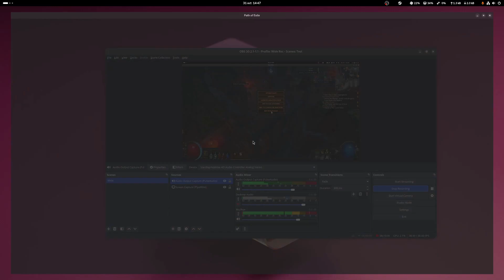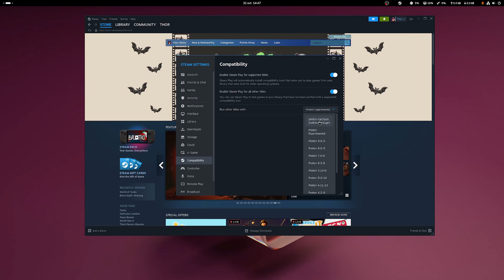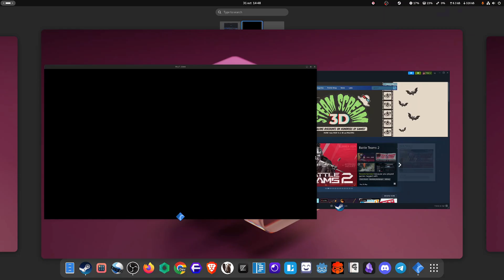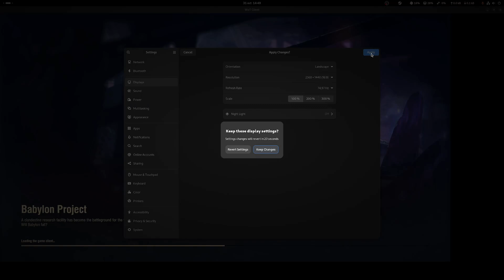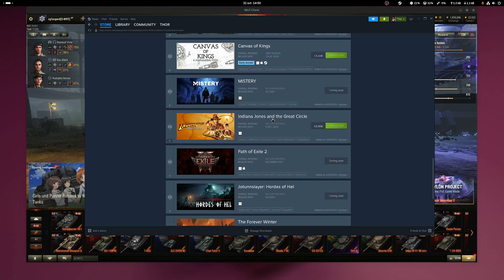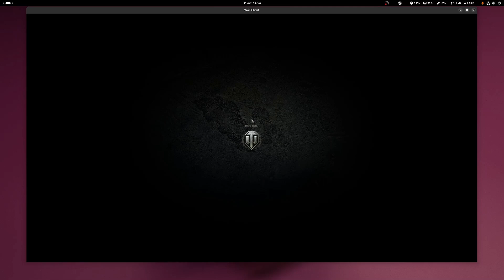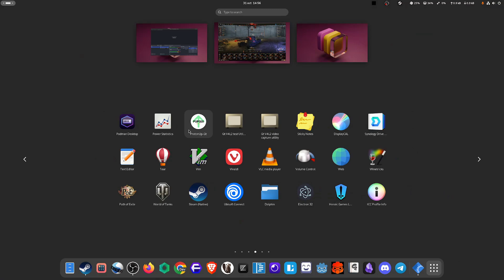Linux Gaming on High Settings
🖥️ - Is gaming on Linux a good option? Do games shutter or run slower?
No! They work just fine out of the box in generally. Let's have a look and see how to run games with Proton via Steam and see how they run.